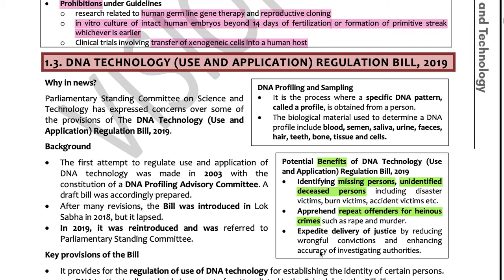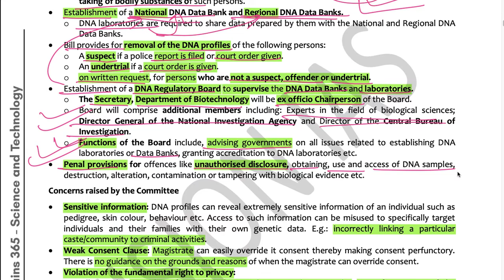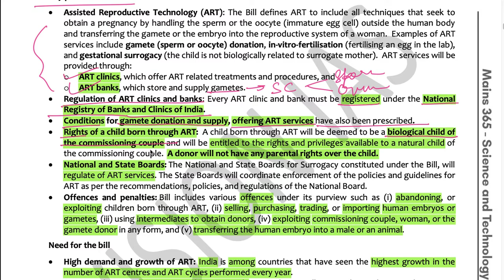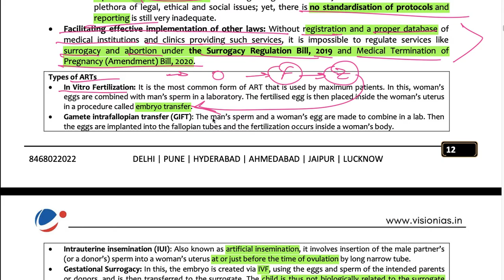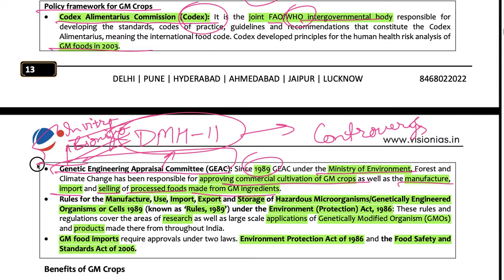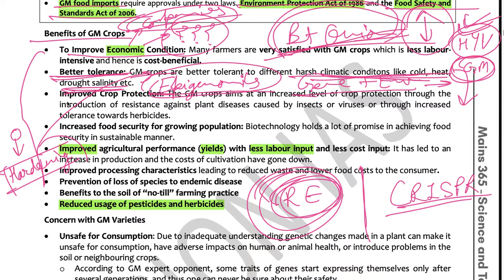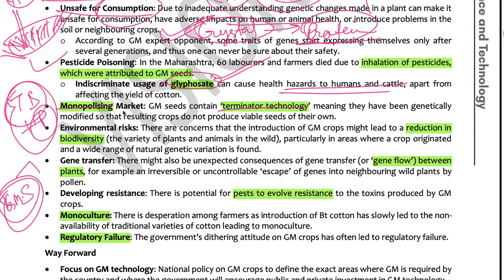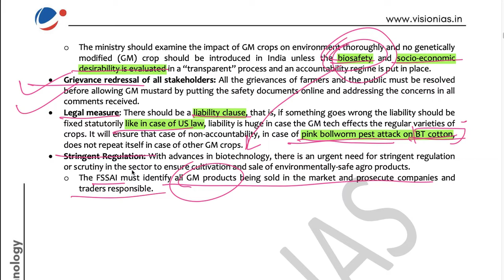Vision Mains 365 "2020-21" Science and Technology Part-3 for UPSC Civil Services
This is Part-3 of discussion of "Vision Mains 365 2020 Science and Technology". This video is part of the Full Course on Science and Technology. Purpose of the course is to beat the unpredictability of UPSC Civil Services Exam and create near 100% knowledge coverage.

If you like the videos then Like the video.

If you want more videos then Share the videos.

Simple!!!

Our telegram channel where we post PDFs and other useful content